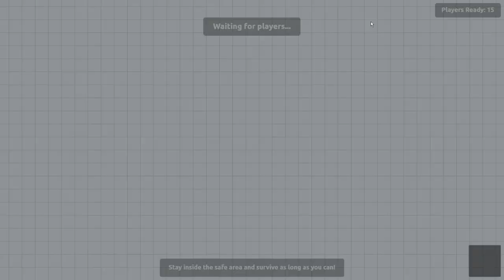[Agar.io] Battle Royale first-56(Highest mass:9996)Thanks an unnamed cell